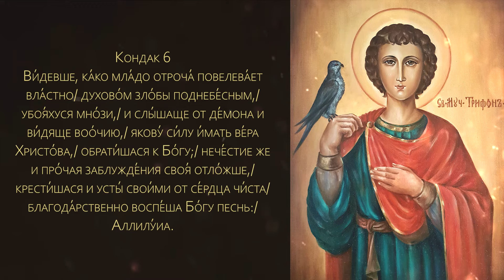Акафист мученику Трифону (нараспев)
Акафист мученику Трифону

Святой мученик Трифон родился в одной из областей Малой Азии – Фригии, неподалеку от города Апамеи в селении Кампсада.

С юных лет Господь даровал ему силу изгнания бесов и исцеления различных болезней. Однажды жители его родного села были спасены им от голода: святой Трифон силой своей молитвы заставил уйти вредных насекомых, истреблявших хлебные злаки и опустошавших поля. Особенно прославился святой Трифон изгнанием беса из дочери римского императора Гордиана (238–244).

Помогая всем страждущим, он требовал только одной платы – веры в Иисуса Христа, благодатью Которого он исцелял их.

Когда на царский престол вступил император Декий (249–251), жестокий гонитель христиан, эпарху Акилину было донесено, что святой Трифон смело проповедует веру во Христа и многих приводит ко Крещению. Святой был схвачен и приведен на допрос, во время которого он безбоязненно исповедал свою веру. Его подвергли жестоким истязаниям, били палками, терзали тело железными крючьями, обжигали раны огнем, водили по городу, вбив в ноги железные гвозди. Все пытки святой Трифон мужественно претерпевал, не издавая ни единого стона.

Наконец, он был осужден на усечение мечом. Перед казнью святой мученик молился, благодаря Бога, подкрепившего его в страданиях, и испросил у Господа особую благодать тем, кто будет призывать его имя на помощь. Прежде, чем воины занесли меч над головой святого мученика, он предал душу свою в руки Божии. Это событие произошло в городе Никее в 250 году.

Святое тело мученика христиане обвили чистыми пеленами и хотели предать погребению в городе Никее, в котором он пострадал, но святой Трифон в видении повелел перенести его тело на свою родину в селение Кампсаду. Это и было исполнено.

Впоследствии мощи святого Трифона были перенесены в Константинополь, а затем в Рим. Большим почитанием пользуется святой мученик в Русской Православной Церкви.

Существует предание, что при царе Иоанне Грозном во время царской охоты улетел любимый царем кречет. Царь приказал сокольнику Трифону Патрикееву найти улетевшую птицу. Сокольник Трифон объехал окрестные леса, но безуспешно. На третий день, утомленный долгими поисками, он остановился под Москвой, в месте, ныне называемом Марьина роща, и в изнеможении прилег отдохнуть, усердно помолившись перед этим своему святому покровителю – мученику Трифону, прося его о помощи. Во сне он увидел юношу на белом коне, держащего царского кречета, и этот юноша произнес: «Возьми пропавшую птицу, поезжай с Богом к царю и ни о чем не печалься». Проснувшись, сокольник действительно увидел неподалеку на сосне кречета. Он тут же отвез его к царю и рассказал о чудесной помощи, полученной им от святого мученика Трифона. Через некоторое время на том месте, где было явление святого, сокольник Трифон Патрикеев построил часовню, а затем и церковь во имя святого мученика Трифона.

Мученику Трифону особо молятся об исцелении от телесных недугов